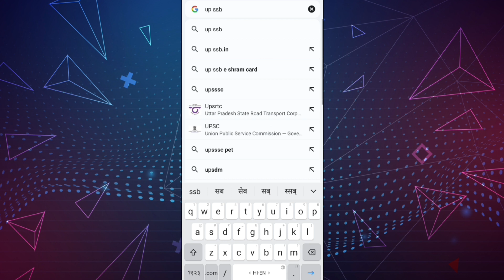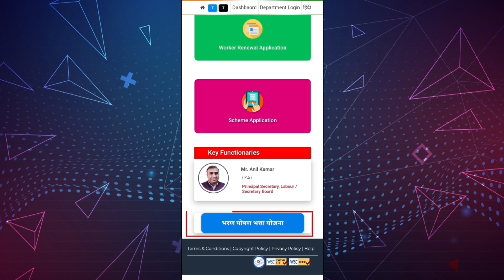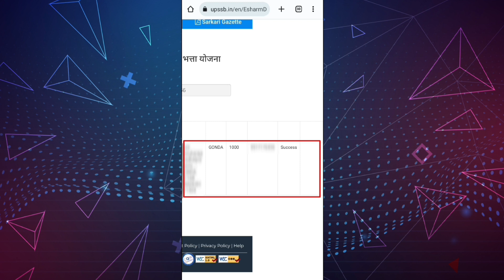ई श्रम कार्ड का पैसा चेक करें | E shram card ka paisa kaise check kare | Eshram card balance check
Is video me Live Proof bataya gya hai ki aap e shram card ka paisa kaise check kar sakte hain to is video ko poora dekhen bilkul bhi skip na kare thank you...

Your's All Queries Solve in this video:
e shram card ka paisa kaise check kare jharkhand
e shram कार्ड का पैसा कैसे चेक करें jharkhand
e shram card pvc card online apply